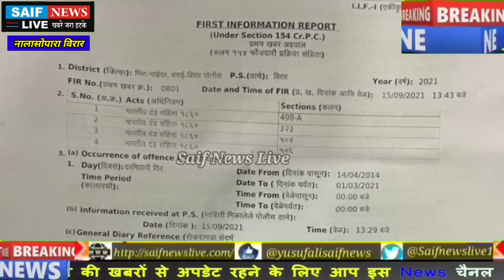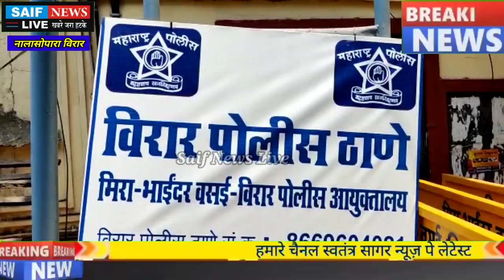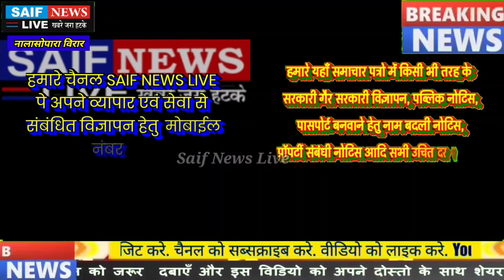दहेज़ प्रताड़ना के अपने आप मे सबसे अलग मामले मे पति अपनी पत्नी को इंसाफ दिलाने लड़ रहा खूद के परिवार से